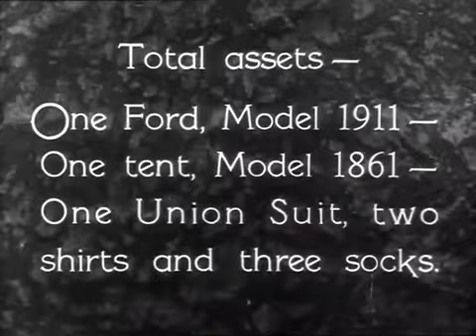Restored Laurel And Hardy One Good Turn 1080p LIKE & SUBSCRIBE